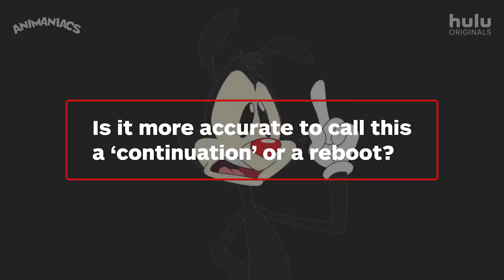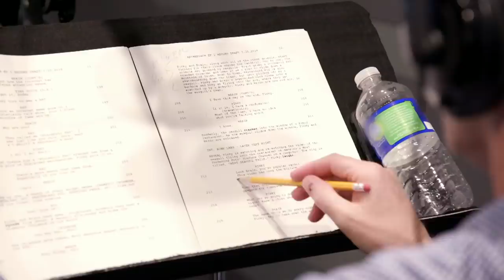Why Animaniacs’ 2020 Series Is More Than Just a Reboot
Animaniacs' showrunner and executive producer, Wellesley Wild, alongside co-executive producer, Gabe Swarr, chat with us about their approach to working on the Animaniacs 2020 series and what to expect with the continuation.

22 years of pent-up zaniness coming your way! All-new episodes of Animaniacs premiere November 20, only on Hulu!

They're back! The Warner brothers, Yakko and Wakko, and the Warner sister Dot, have a great time wreaking havoc and mayhem in the lives of everyone they meet.  After returning to their beloved home, the Warner Bros. water tower, the siblings waste no time in causing chaos and comic confusion as they run loose through the studio, turning the world into their personal playground. Joining Yakko, Wakko and Dot, fan-favorite characters Pinky and the Brain also return to continue their quest for world domination.